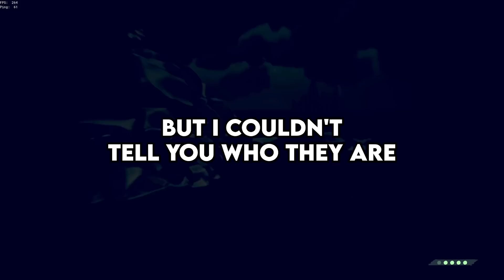What Are You Extremely Sick Off?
These Are The Most Hurtful Thing A Girl Has Ever Said To A Man | Viewer Edition